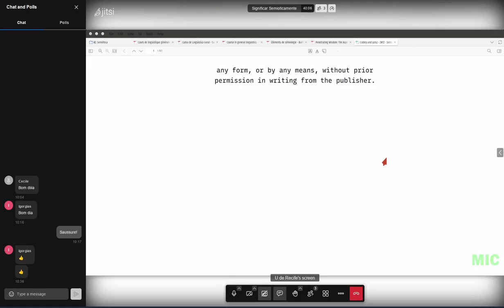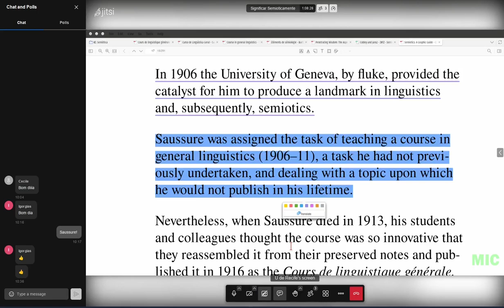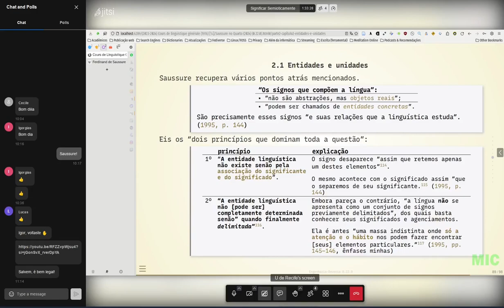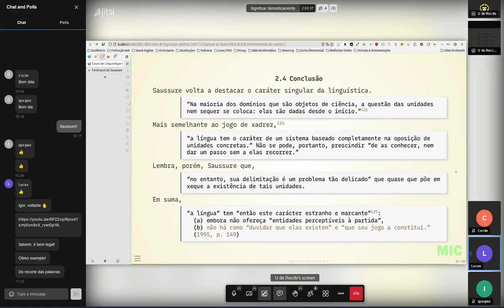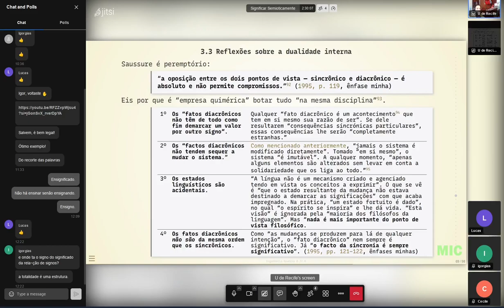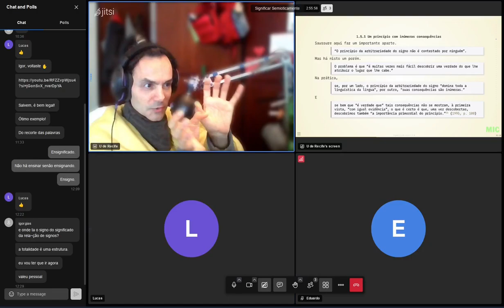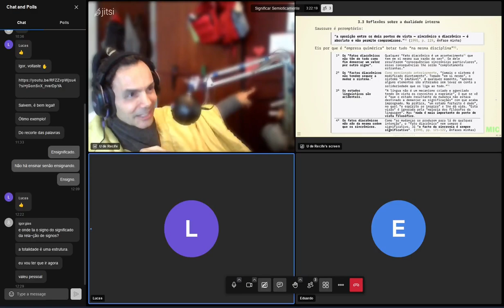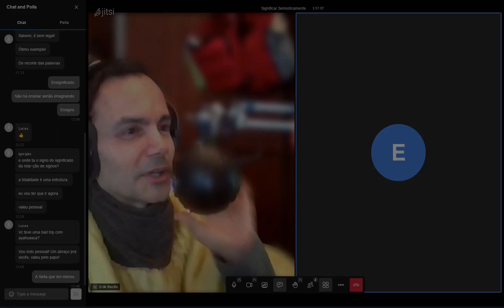Introdução à semiótica 1